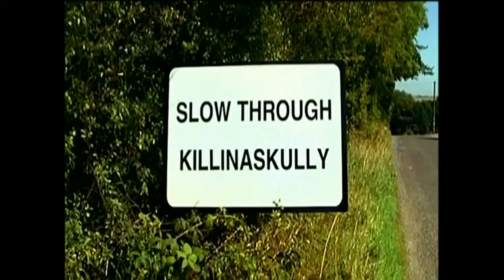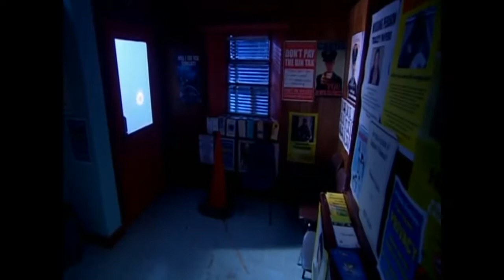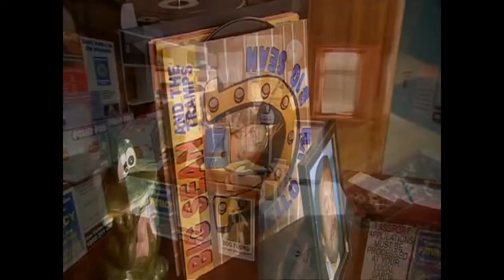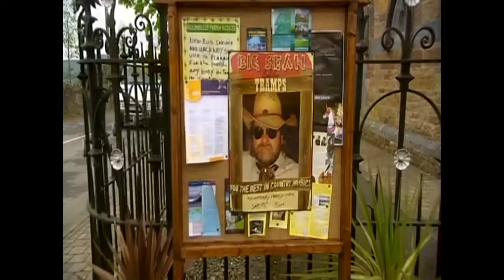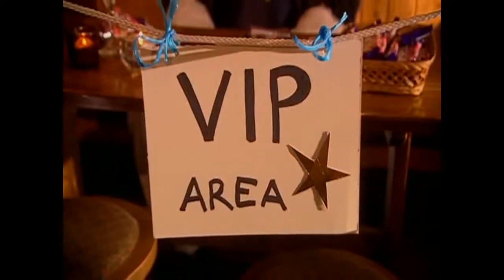Killinaskully S04E03 - the crime spree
Originally Aired 14 october 2007 With Killinaskully in the grip of a crime spree, a concert by country singer turned rapper, Big Diddy, is expected to bring some relief. However, with Timmy